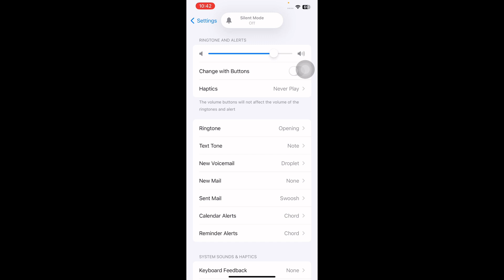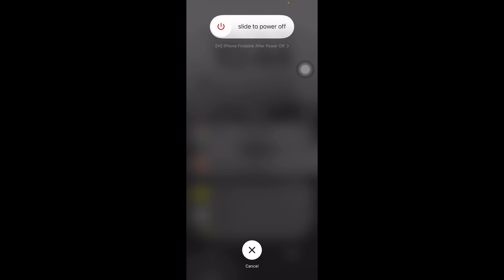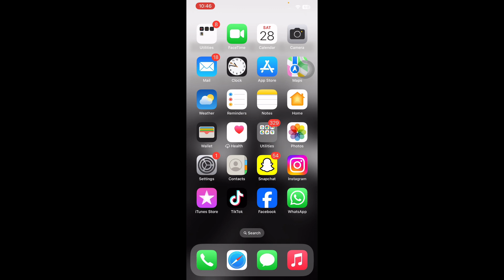How To Fix Alarm Not Working On iPhone iOS 16/17